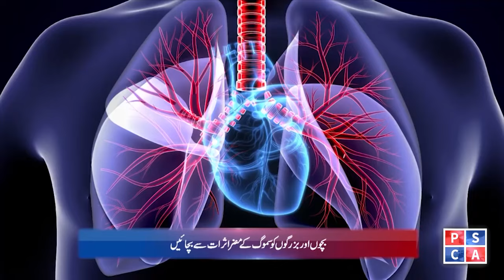Punjab Police News: Crime Updates from Punjab Safe City | April 16